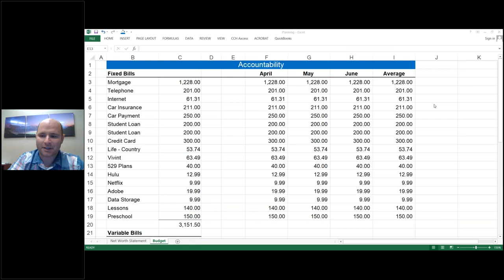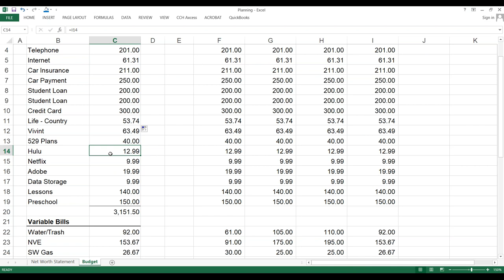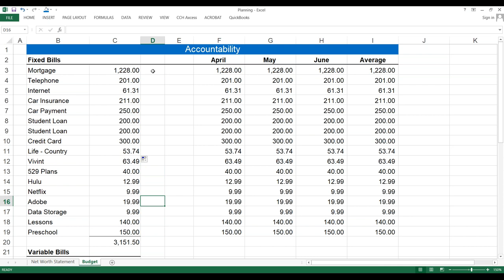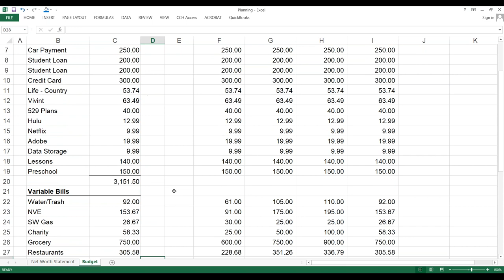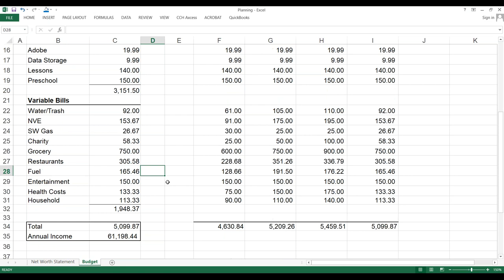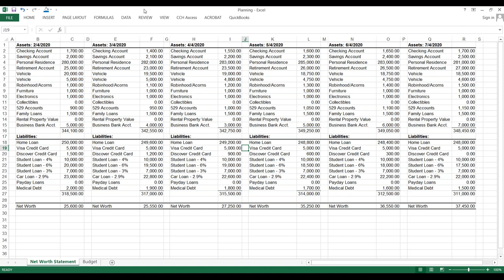Financial Focus Group Know Your Numbers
The power of understanding your money.
Creating a budget.
Understanding a net worth statement.